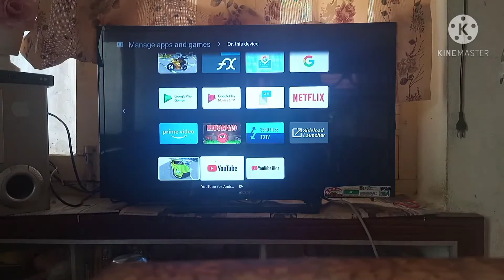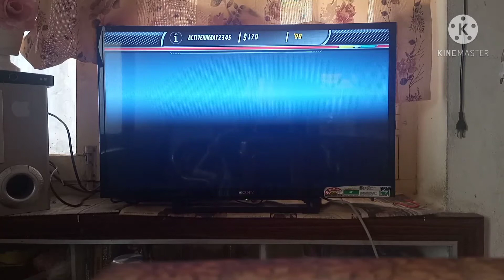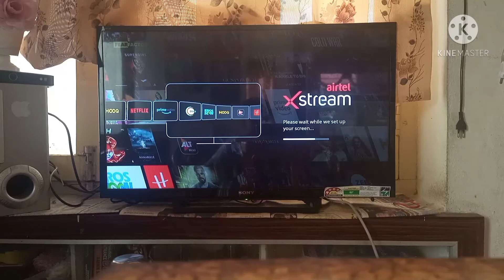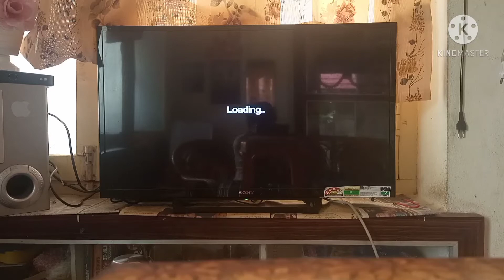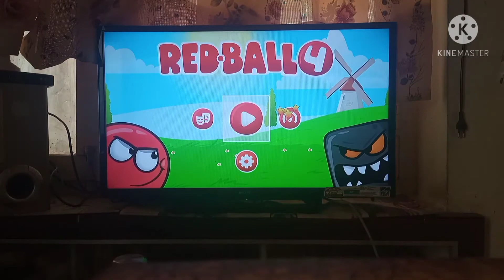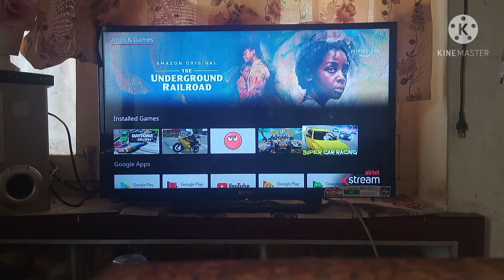Top 5 games playable with remote in Airtel Xstream ll Airtel Xstream ll Telugu